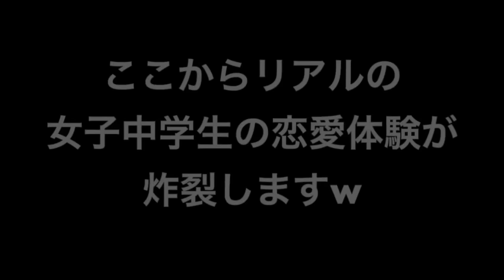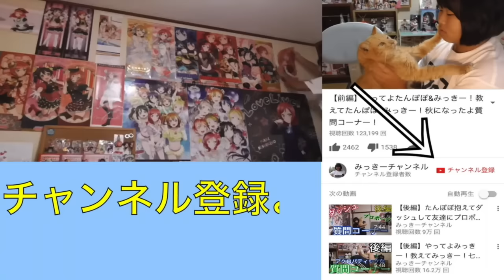~現役女子中学生３人が語る~恋愛・受験勉強・友情関係の話。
みんなの１クリックが私を笑顔にする。

お手紙・プレゼントなどはこちらに送ってください↓
〒150-0002
東京都渋谷区渋谷1-7-5青山セブンハイツ705号室
みっきーチャンネル宛

★みっきーのSNS★